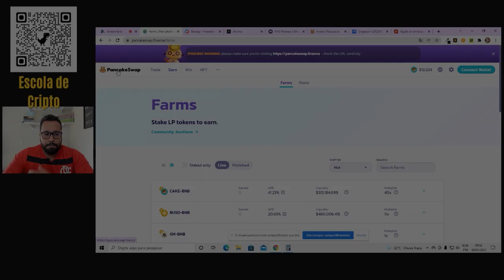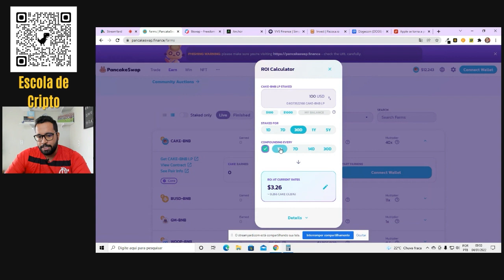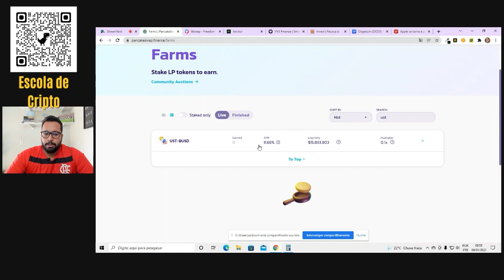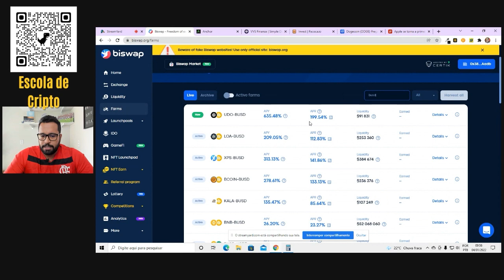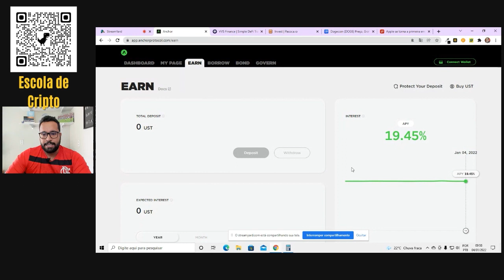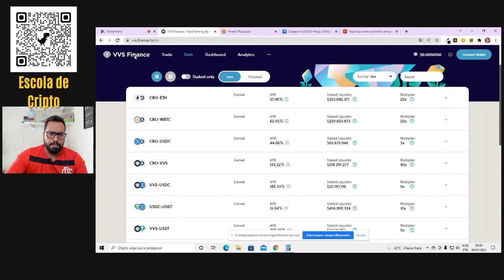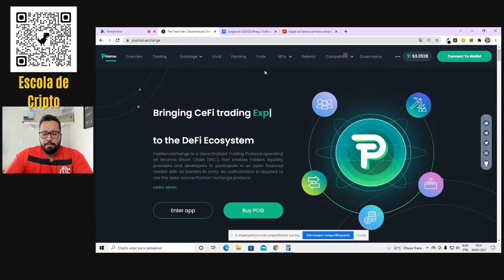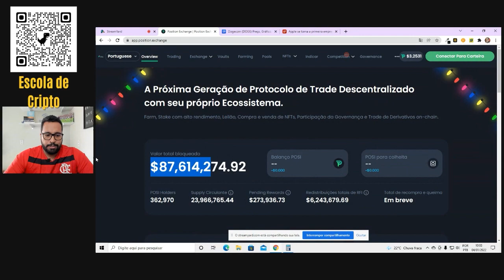AS MELHORES FARMS PARA VOCÊ GANHAR DINHEIRO AGORA | CORTE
Fala pessoal!

AS MELHORES FARMS PARA VOCÊ GANHAR DINHEIRO AGORA!

Você tem vontade de investir mas tem medo de operações de alto risco? Então o vídeo de hoje é para você!

Conheça as melhores Farms para investir da forma mais cautelosa possível.

Através de plataformas como “Pancakeswap”, “Biswap” ou “Dashboard”, você pode assegurar seu capital e fazê-lo render sem aquele medo da perda total.

Através de um esquema chamado de “Impermanent Lost”, a plataforma mantém sempre a paridade entre os valores, levando em consideração as valorizações e desvalorizações de mercado.

Ficou curioso? Então, assista o vídeo para saber mais!

Marcações:
00:00 PancakeSwap
03:17 Biswap
03:56 Anchor Protocol
05:20 VVS Finance
06:12 Pacoca.IO
07:28 Position Exchange